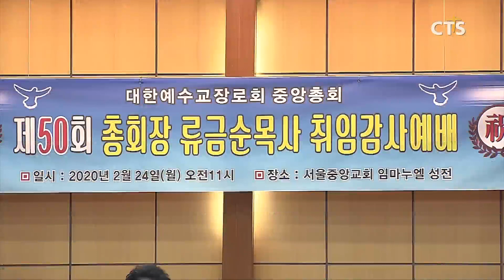예장중앙 신임총회장 류금순 총회장 취임 (김덕원) l CTS뉴스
대한예수교장로회 중앙총회가 제 50회기 신임총회장으로 선출된 류금순 총회장 취임 감사예배를 드렸습니다.

경기북지역부총회장 이영희 목사의 사회로 진행된 예배에서 설교를 전한 예장 중앙 정치부장 이근생 목사는 임마누엘 정신을 강조하면서, 법과 원칙이 통하는 총회를 위해 모든 총회원들이 노력해 나가자고 말했습니다.

이어 총회장 류금순 목사는 취임사에서 50회기 총회를 맞아 희년의 영적의미를 강조하면서, 화합과 화해를 위한 총회의 역할을 강조했습니다. 또 그동안 밀린 상회비를 탕감하고, 총회 복귀를 희망하는 희원들은 최대한 조건 없이 받아들이겠다고 말했습니다.

모두 2부에 걸쳐 진행된 예장 중앙총회 신임총회장 취임행사에는 온석대학원대학교 백성혁 총장 등이 참석해 총회장 취임을 축하했습니다.